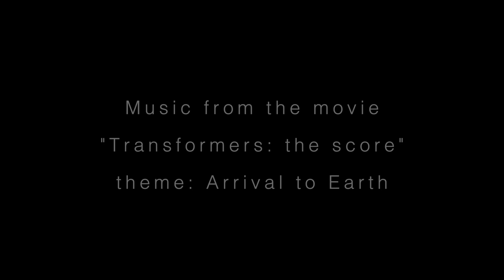Bevrijding Grobbendonk 23 september 1944